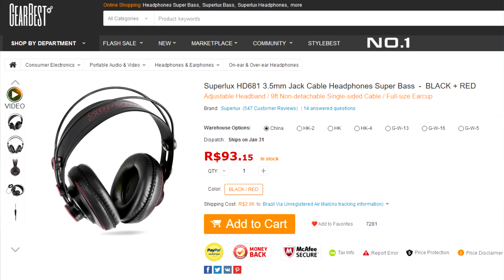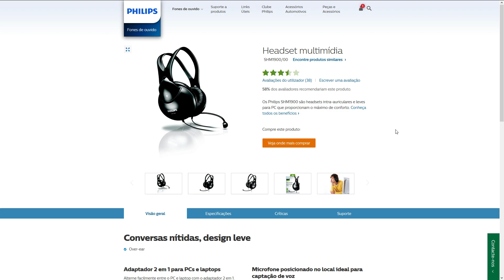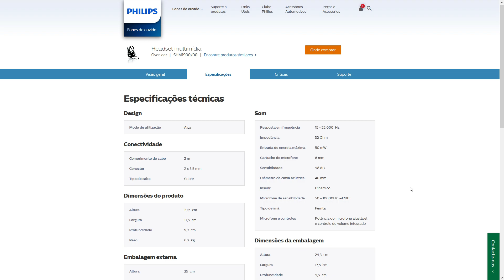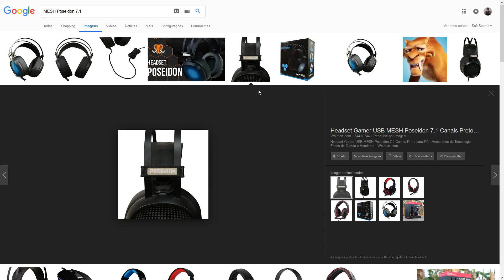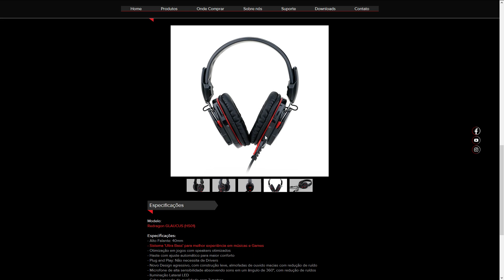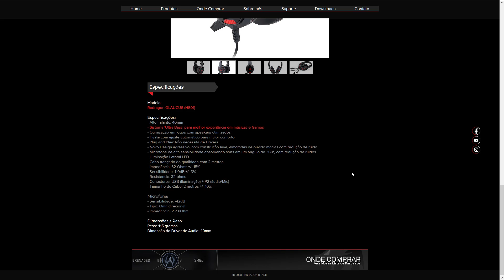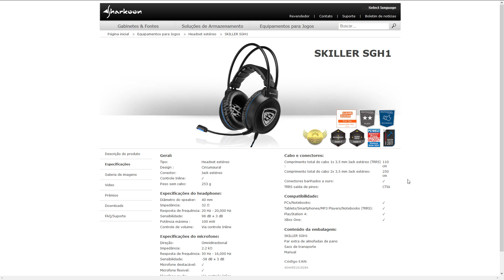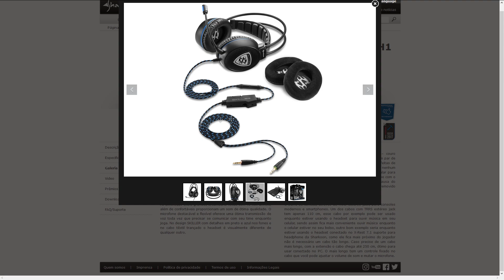TOP 5 Headset Gamer barato (até 100 reais)